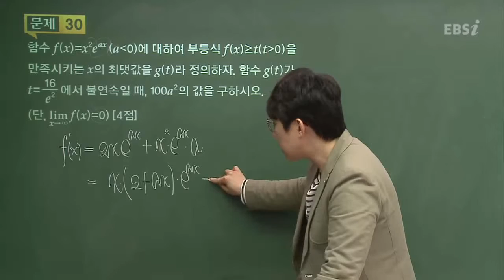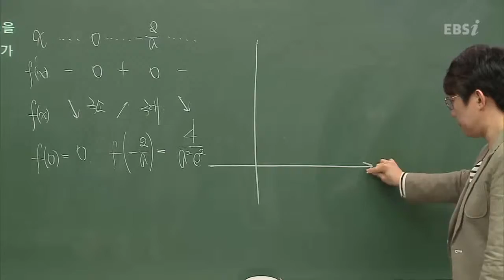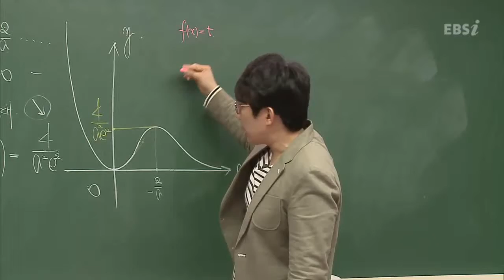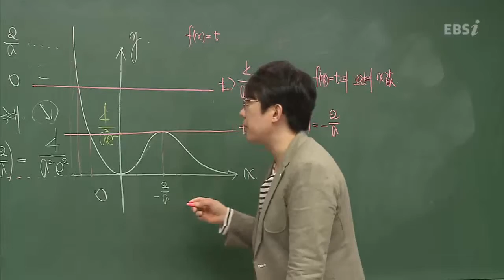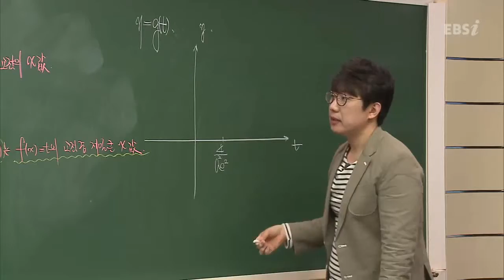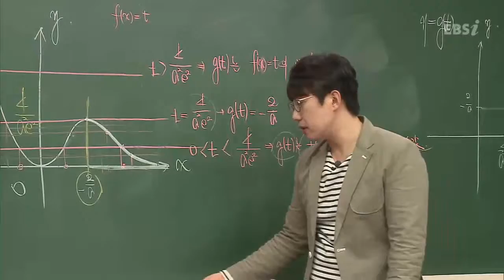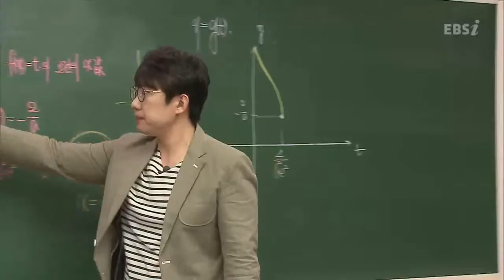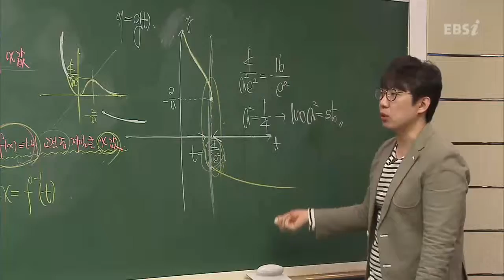201603교육청B30@고3@EBS@김창재@고3@EBS@김창재